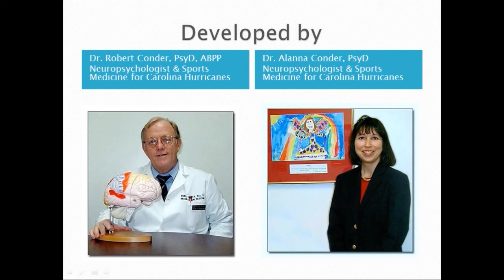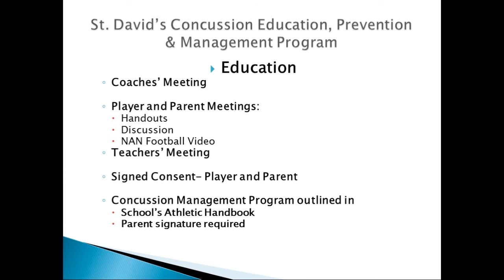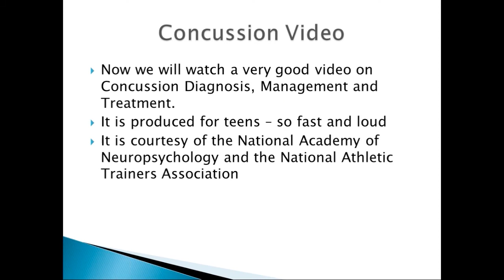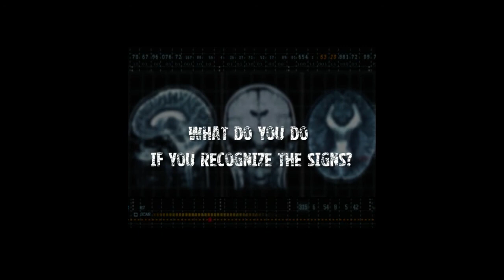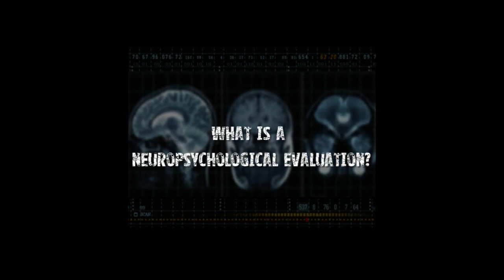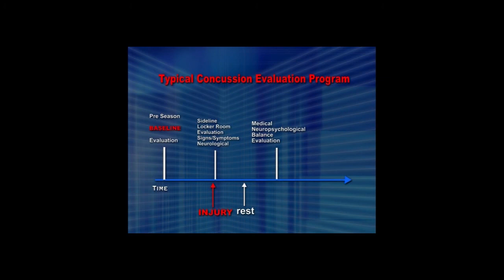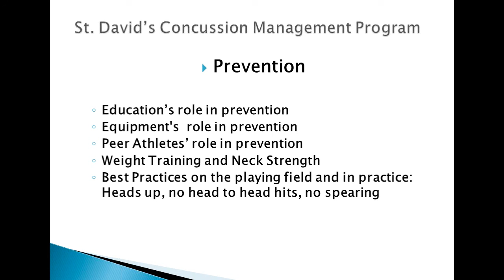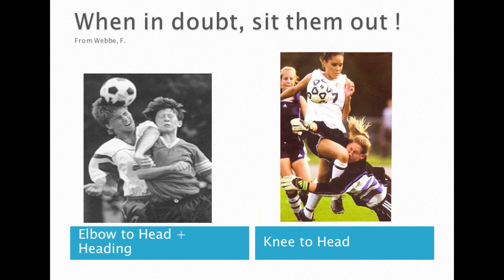Concussion Training Video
St. David's School's Online Concussion Training Session